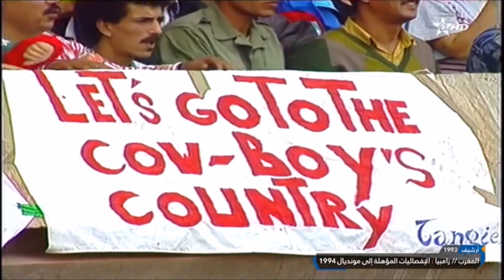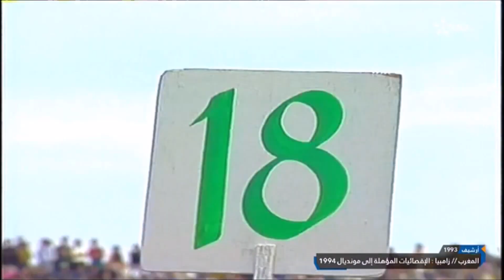Marocco Zambia1993 2T 1080p 30fps H264 128kbit AAC